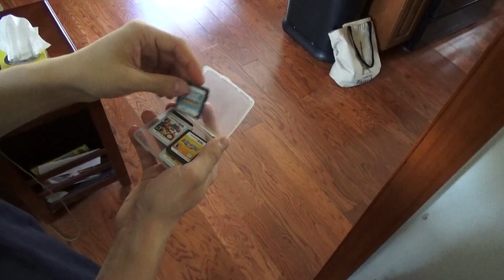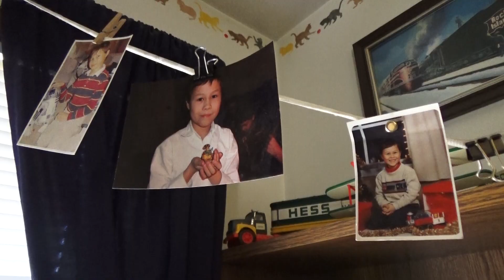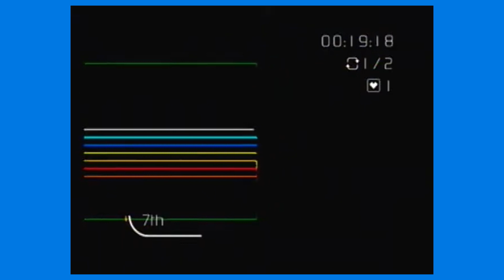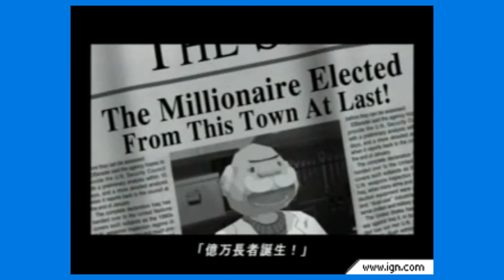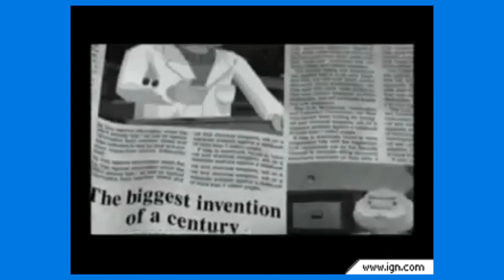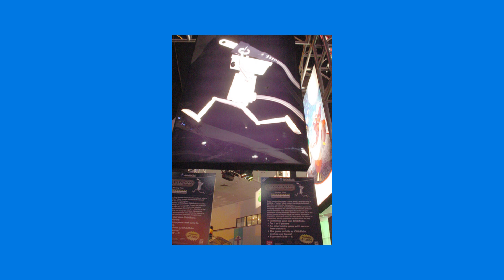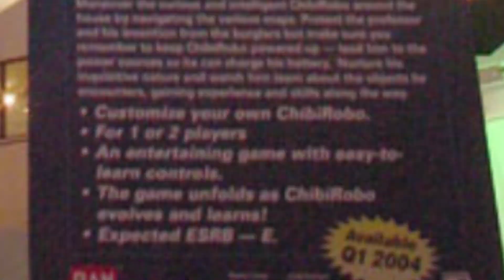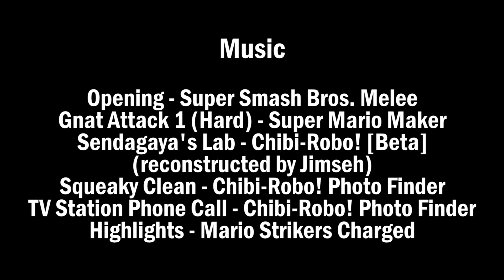Out of Beta: Chibi-Robo's Early History - Chibi-Robo! Retrospective Chapter 1 | Danominator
Dan dives into the pre-release game that never was, the beta of Chibi-Robo's debut on the GameCube.

0:00 Chapter 0 - Leinad's Landing
10:17 Chapter 1 - Out of Beta